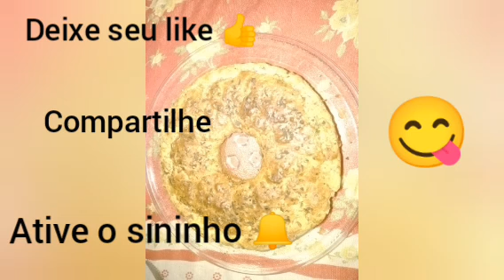Pão de liquidificador recheado fácil ( não precisa sovar)pão recheado 😋😘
Obrigada pela atenção de todos ♥️😍

Quer mim enviar algo?

Nome: Maria Rosimayre de Souza
Cidade: passagem
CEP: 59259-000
Número: 11